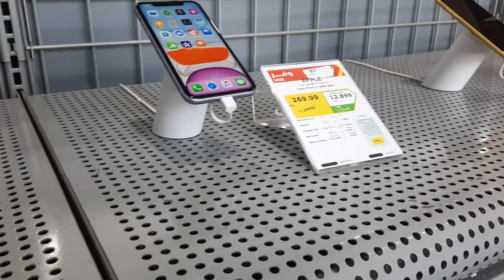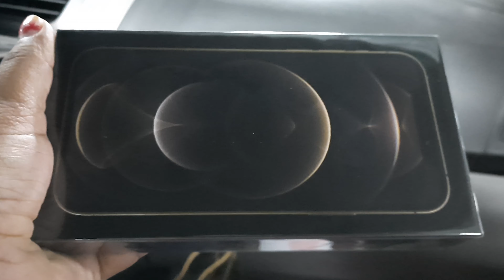Anniversary Vlog Best Gift Ever Surprise Gift # ನಾನು ಕೊಟ್ಟ ಗಿಫ್ಟ್ ನನಗೆ ಏನೂ ಗಿಫ್ಟ್ ಕೊಟ್ರು ನೋಡಿ #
Anniversaryvlog bestgiftever surprisegift#

Please subscribe my channel you can see daily vlogs daily routine Kannada blogger Kannada vlog NRI daily vlog travel vlogs new places visit cleaning vlogs tips tricks morning vlogs evening routine vlog baby vlog Bahrain vlog weekend vlog shopping vlogs beauty vlogs my channel if u like the video please subscribe share and like comments 🙏🙏